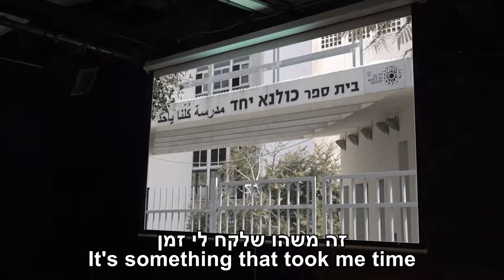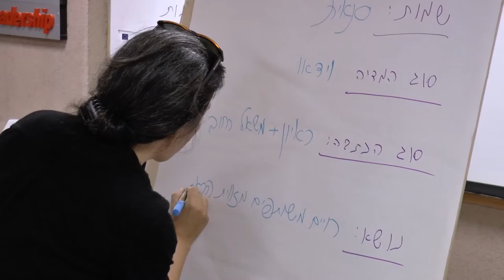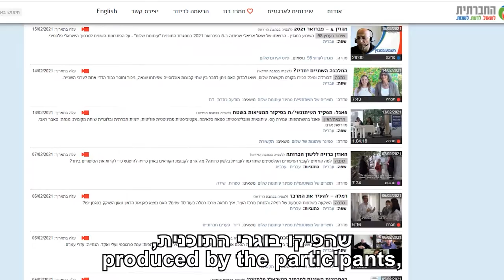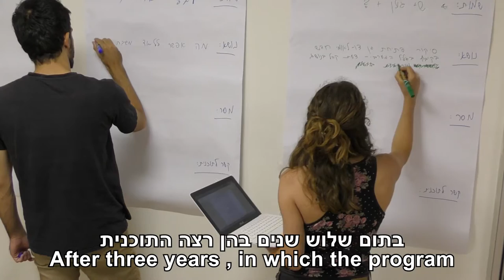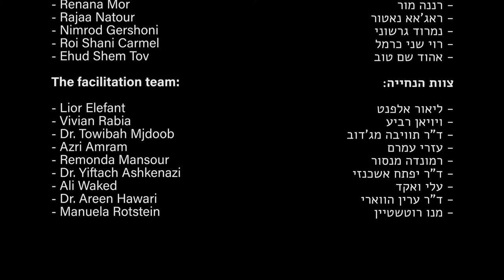שלוש שנים של עיתונות שלום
"תקשורת שלום היא תקשורת שמניחה שאם אנחנו נמצאים בסיטואציה של קונפליקט, היא רוצה לא לקדם את מערכת היחסים הקונפליקטואלית ולהזין אותה, אלא להפך."  זהו ציטוט של פרופ' אמל ג'מאל מתוך הרצאת הפתיחה של התוכנית "עיתונות שלום" שהחלה לפני כשלוש שנים. מאז עשרות הרצאות וסדנאות הועברו לכ-180 נשות ואנשי מדיה ערבים ויהודים שהפיקו במהלך שנים אלו מעל מאה כתבות בליווי מקצועי והנחייה של מדרשת אדם והטלוויזיה החברתית. זו גם הזדמנות להודות לאיחוד האירופאי על תמיכתם בפרויקט. ניסינו להעביר את מה שעשינו בשלוש שנים בטעימה קצרה באמצעות סרטון זה. צפייה מעניינת.

“Peace journalism seeks not to feed the flames that contribute to a conflict, but quite the opposite”: with these words, Professor Amal Jamal of Tel Aviv University inaugurated “Media Impacting Conflict Transformation” – aka the “Peace Journalism” program, the brainchild of Social TV and the Adam Institute for Democracy & Peace. This three-year project was funded by the European Union. Since May 2018, more than 180 Israeli Jewish and Arab journalists, activists and other media personnel have studied the fundamentals of peace journalism, the Israeli-Palestinian conflict, conflict resolution, and practical tools for creating media items. The results:  more than 100 items ranging from videos to podcasts to print and more. This video offers a taste of what we've created.